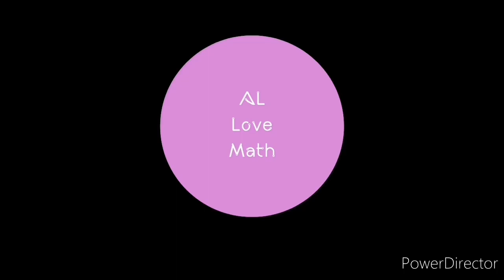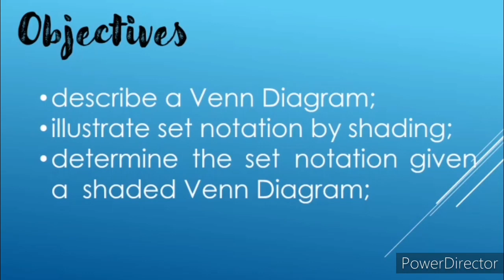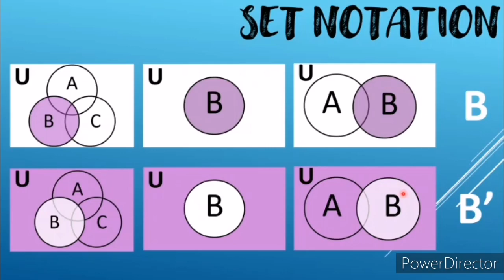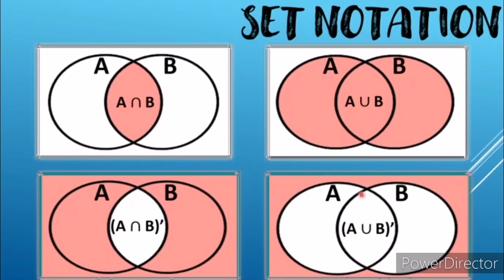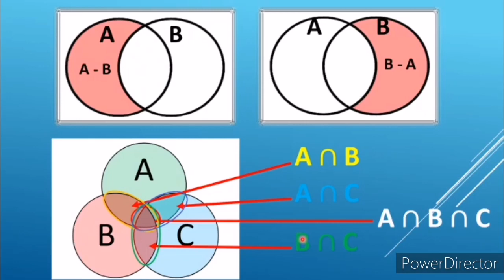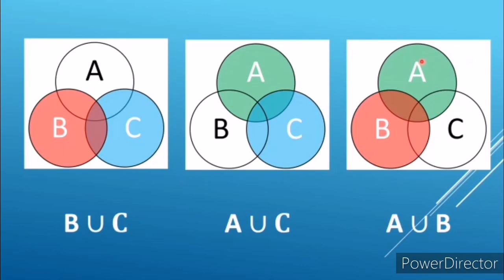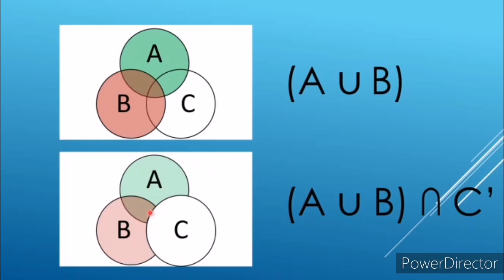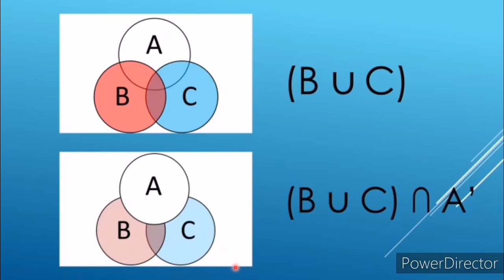Math 7 | [SET] Lesson 4: Set Notation and Venn Diagram (in Tagalog/Filipino)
Modules 1 and 2